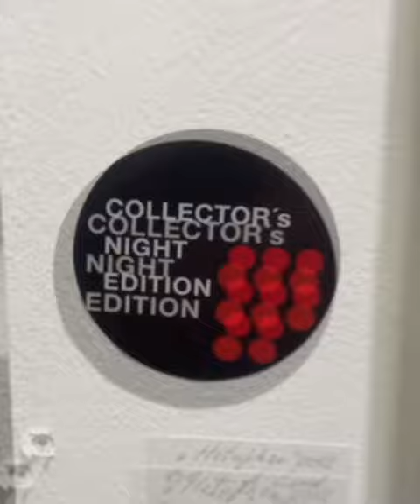@hettich_art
International Art Fair in Magdeburg.

  ROBERT HETTICH
  24-27 August 2023

 OPENING:
24 August 2023. from 19.00 to 22.00 hrs.
( for guests with tickets to the vernissage)

VENUE:
MAGDEBURG EXHIBITION HALL. Tessenstraße 9A, 39114 Magdeburg.